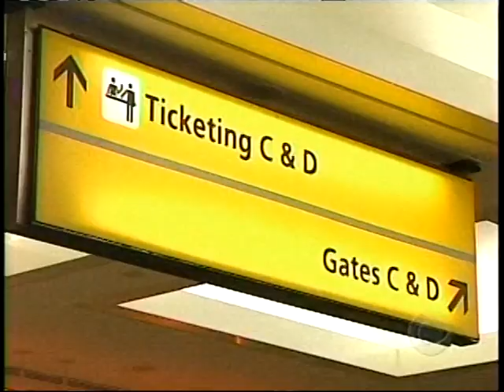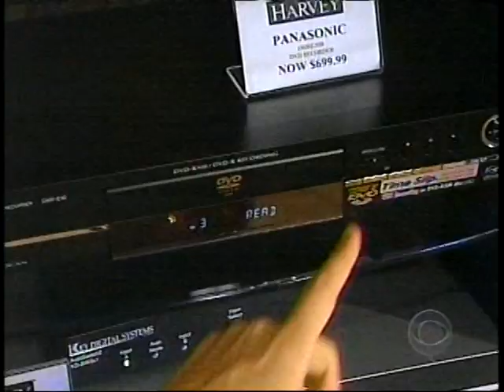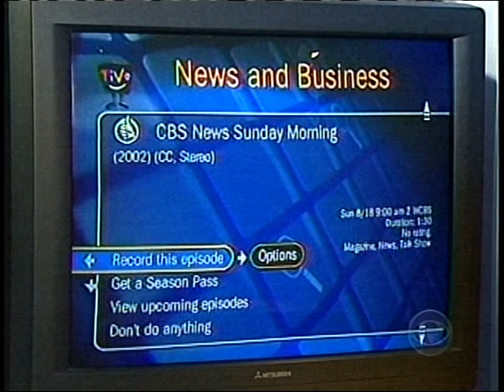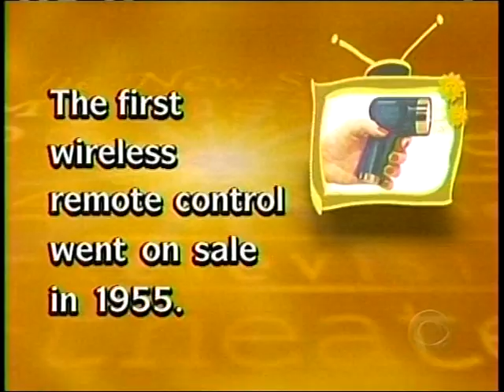David Pogue "CBS Sunday Morning" home entertainment story (2002)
David Pogue reports on the hottest new home-entertainment tech... of 2002.